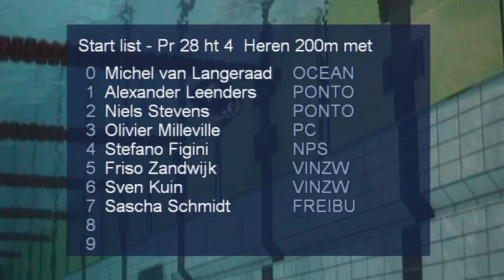200m Finswimming Surface Men - Dutch Open Finswimming Championships 2014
Stefano Figini makes an attempt at breaking his own World Record of 1:20.37

The competition was held in the Pieter van den Hoogenband swimming stadium in Eindhoven, the Netherlands and was organised by the Dutch Underwater Sports Federation NOB,

The video was made live as a one-man production by videoregie.nl